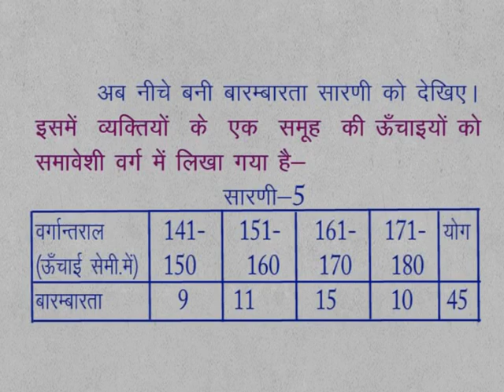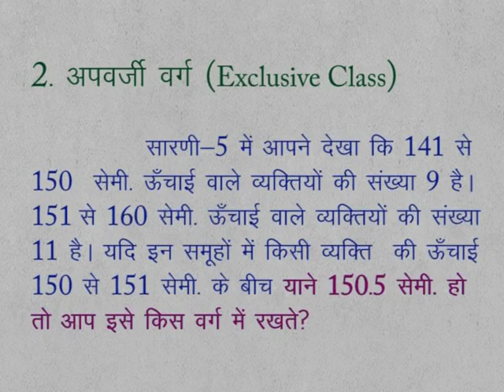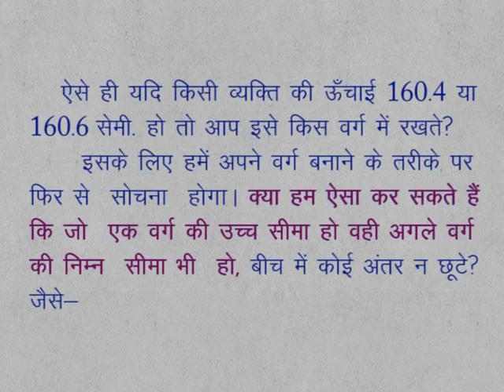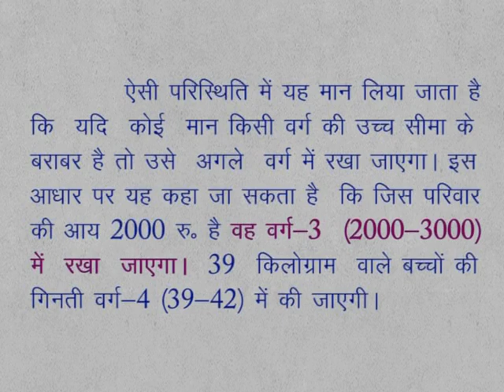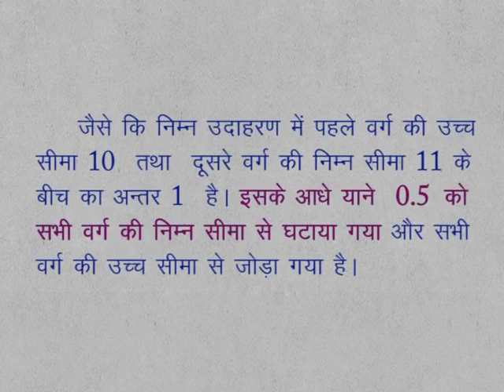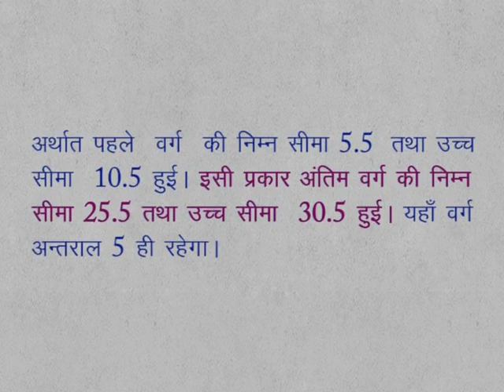CLASS 9th MATHS | CHAPTER 16 | DATA HANDLING AND ANALYSIS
CLASS 9th MATHS | CHAPTER 16 | DATA HANDLING AND ANALYSIS | EXCLUSIVE CLASS | CHANGE FROM INCLUSIVE TO EXCLUSIVE CLASS |